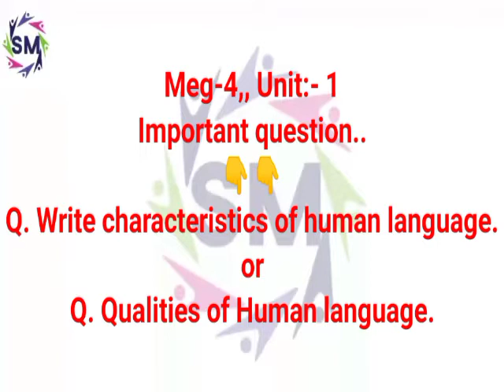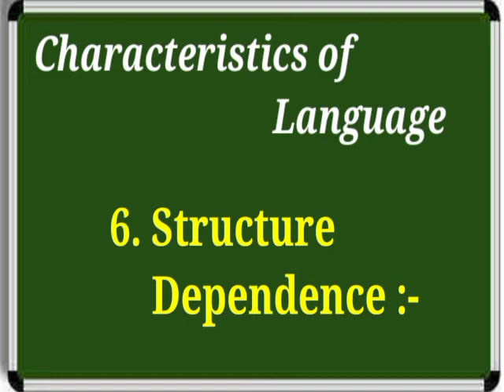Meg-4, unit-1 ,,Q.. characteristics of human language important question of meg-4